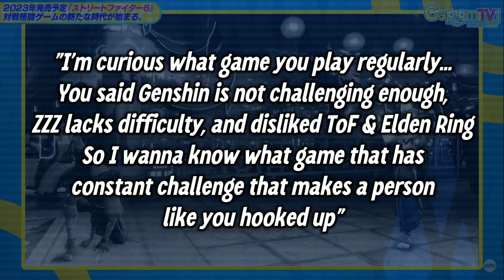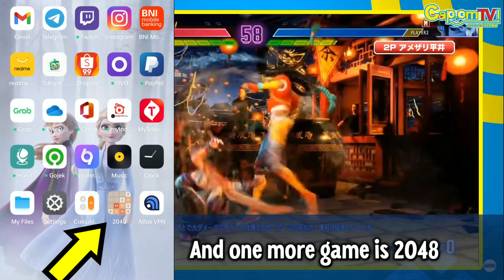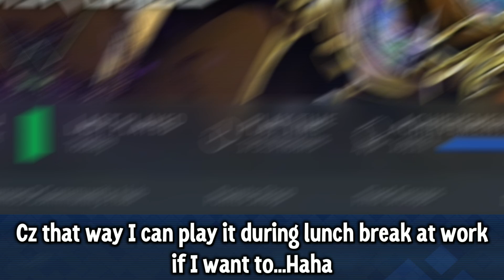FGOvertime | The Video Games That I Play